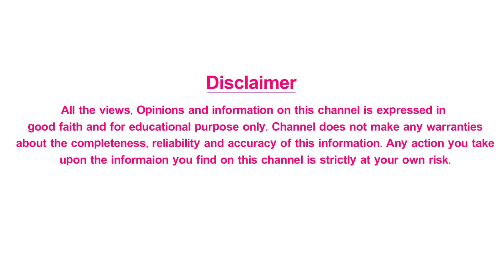Skin Lightening Tips for Sunburn in Summer - Sun Tan Remove Tips | Health Tips Telugu | Mee Doctor